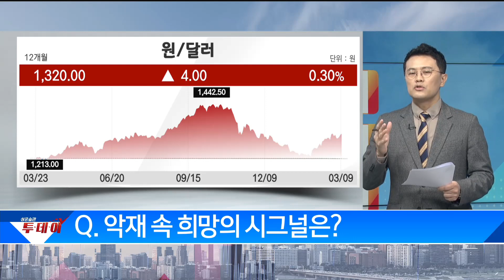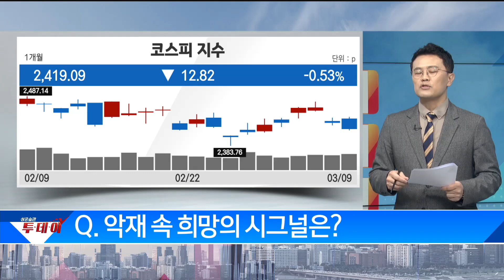악재 속 희망의 시그널은? / 앵커브리핑/ 매일경제TV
악재 속 희망의 시그널은?
/ 앵커브리핑/ 매일경제TV